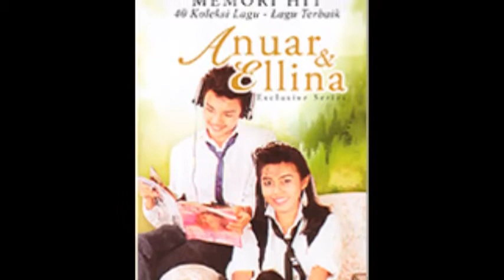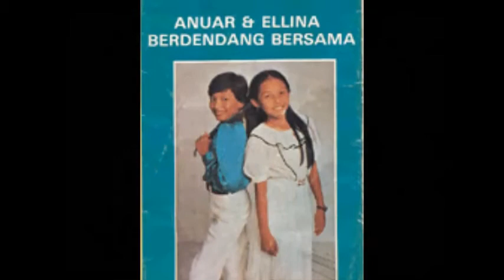ANUAR & ELLINA - JOGET BUDI BAHASA